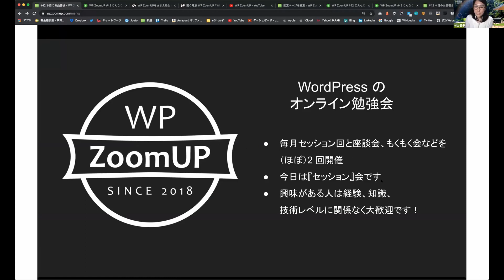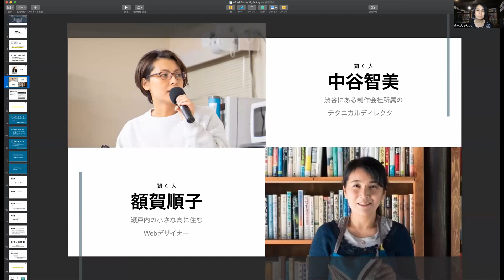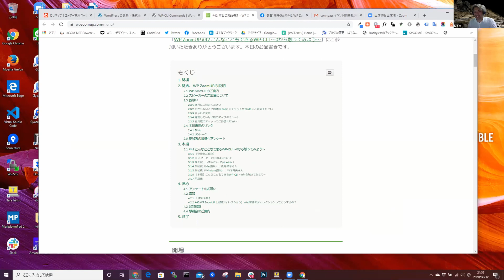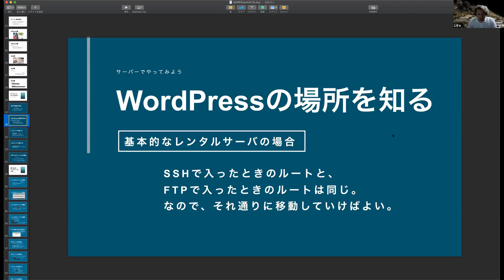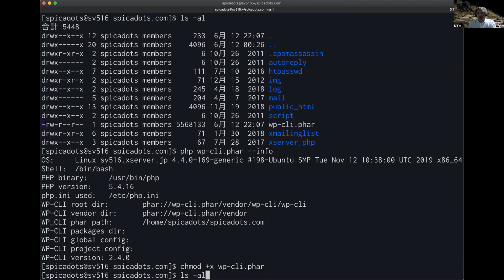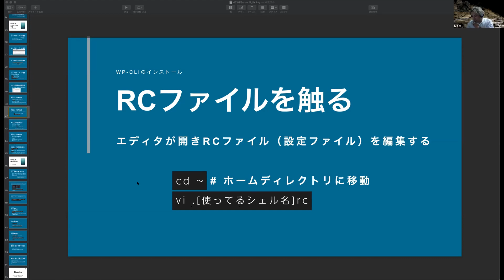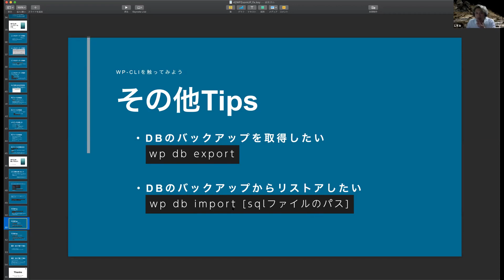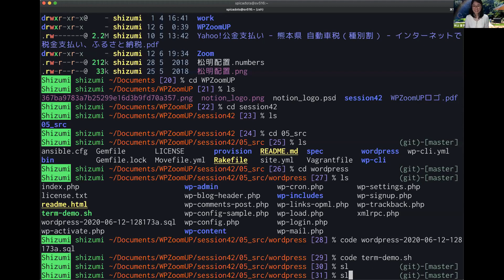WP ZoomUP #42 こんなこともできるWP-CLI 〜0から触ってみよう〜